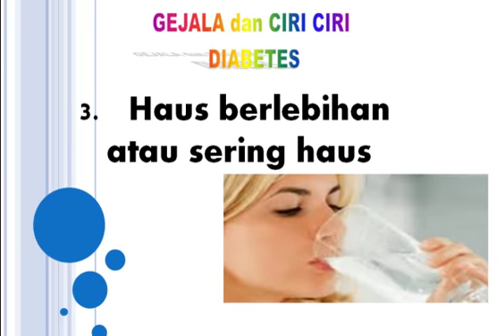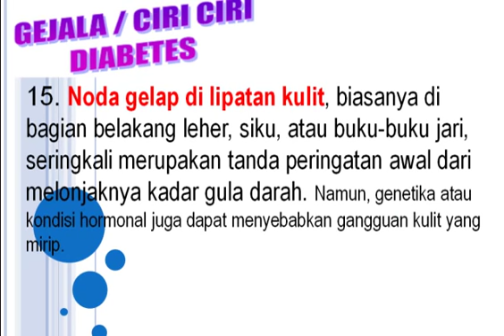Gejala dan Ciri Ciri Penyakit Diabetes Mellitus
Berikut ini adalah gejala penyakit diabetes, ciri ciri penyakit diabetes, gejala diabetes melitus atau gejala gula darah tinggi :

1. Tanda-tanda klasik dari diabetes yang tidak diobati adalah berkurangnya berat badan
2. Sering berkemih atau sering pipis
3.   Haus berlebihan atau sering haus
4.   Lapar sekali  atau sering lapar
 5.  Nafas berbau buah
 6.  Kelelahan atau mudah lelah
7.  Kehilangan perhatian  dan konsentrasi
8.   Muntah dan nyeri lambung, seringkali diduga flu (Vomiting and stomach pain, often mistaken as the flu)
9.   A tingling sensation or numbness in the hands or feet
10.    Kaburnya penglihatan
11.    Sering terinfeksi
12.    Penyembuhan luka yang lambat
13.    Mengompol waktu tidur, pada anak-anak maupun dewasa
14.   Gatal tak henti hentinya. Gatal-gatal karena diabetes dikenal sebagai diabetic dermadromes.
15. Noda gelap di lipatan kulit, biasanya di bagian belakang leher, siku, atau buku-buku jari, seringkali merupakan tanda peringatan awal dari melonjaknya kadar gula darah. Namun, genetika atau kondisi hormonal juga dapat menyebabkan gangguan kulit yang mirip.
16. Pendengaran berkurang

Bila mengalami ciri ciri tersebut maka ada kemungkinan itu merupakan gejala diabetes. Sebaiknya dilakukan tes gula darah agar segera diketahui dan dilakukan tindakan yang tepat.

Sumber materi dariwikipedya dengan beberapa perubahan.

Artikel lain:
gejala penyakit diabetes, ciri ciri penyakit diabetes, gejala diabetes melitus, gejala gula darah tinggi